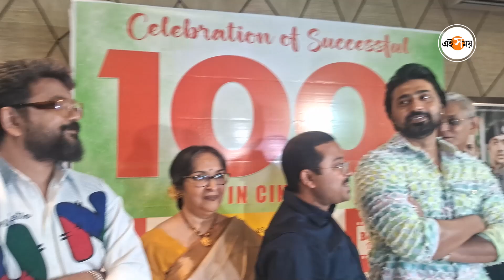Pradhan 100 days celebration: ‘দর্শকের কাছে অনেক ঋণ, প্রধানের ১০০ দিন’ | Ei Samay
প্রধানের ১০০ দিন সেলিব্রশনে গোটা টিম। একসঙ্গে দেখা গেল ছবির কলাকুশলীদের। গত বছর ২২ ডিসেম্বর মুক্তি পেয়েছিল প্রধান। দর্শকদের মনে জায়গা করে নিয়েছিল এই ছবি। ছবির ১০০ দিন উপলক্ষে সেলিব্রেশন মুডে টিম প্রধান।